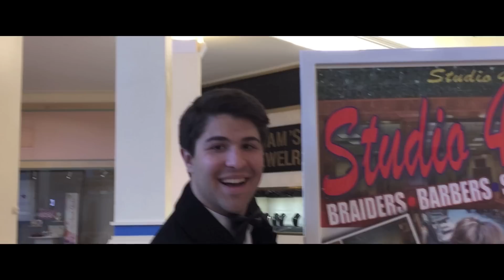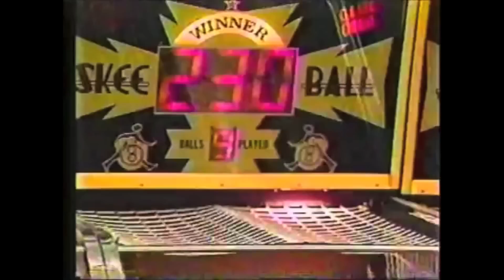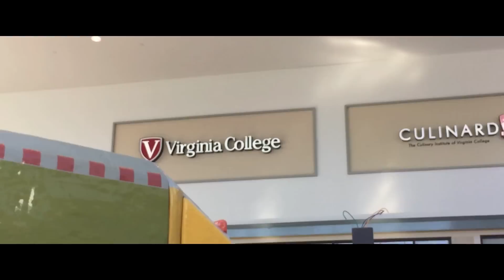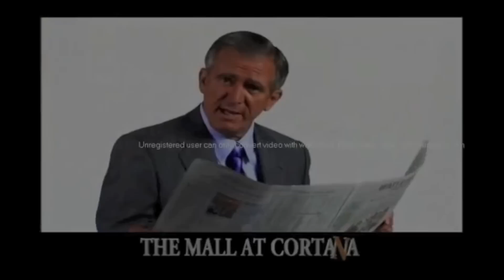Cortana Mall Memoriam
The Life and Soon Death of the beloved Cortana Mall.